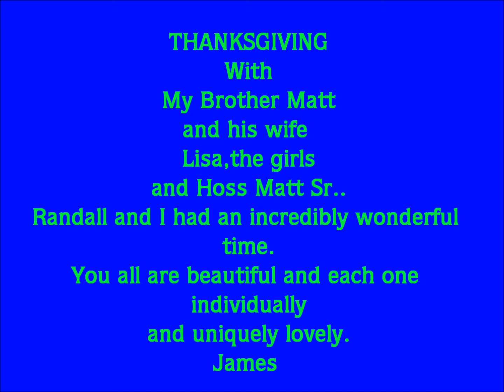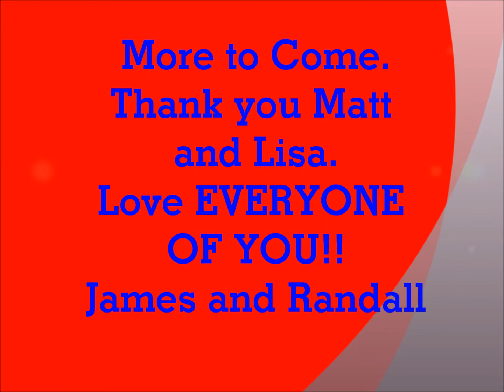THANK U MATT LISA.wmv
A tiny bit of our Thanksgiving with my Brother Matt 3RD time I have seen him in the flesh.My family is incredible.I am honored.James